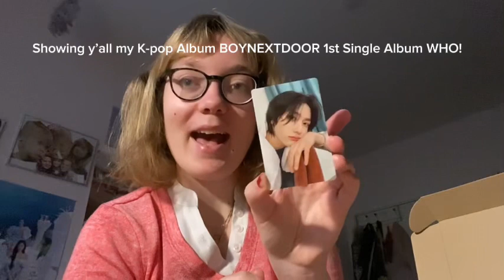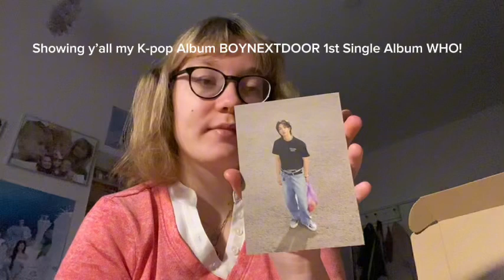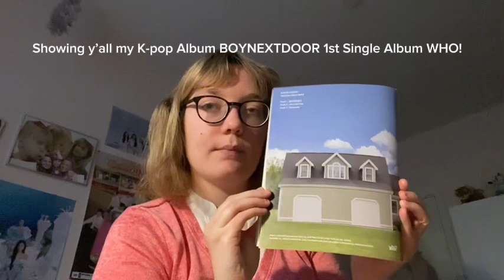Showing y’all my K-pop Album BOYNEXTDOOR 1st Single Album WHO!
In this video I’m showing y’all my K-pop Album BOYNEXTDOOR 1st Single Album WHO! It’s so beautiful, cute, sweet, amazing, handsome, they are too!

1st Single Album WHO! Belongs to BOYNEXTDOOR, KOZ Entertainment, HYBE Labels